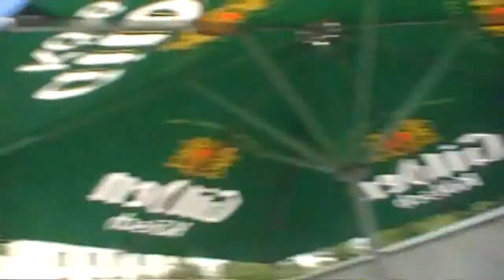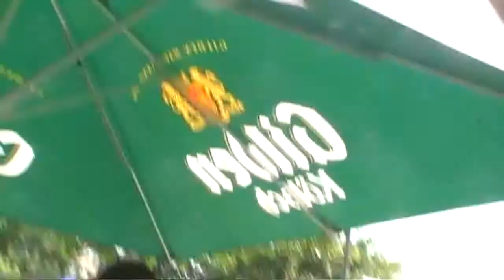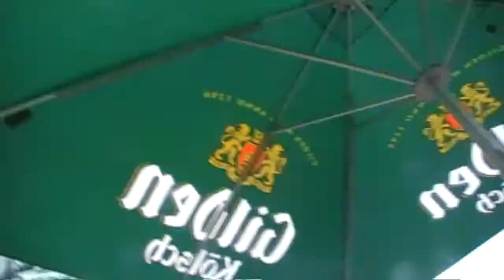csd 2010 - video blog - er gehört zu mir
mit der sympathischen schlagerrockband corbeat auf 2 csds.